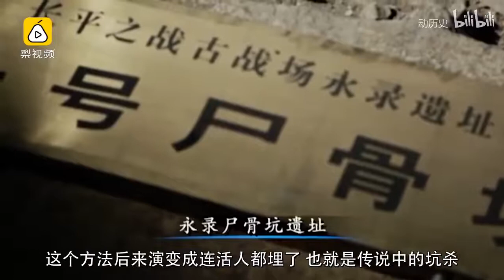【动历史】【补档】战争结束后，古人竟然这样打扫战场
有人打仗就有人死，一仗下来满地的尸体不处理，难闻都是小事，搞出瘟疫就麻烦了。古人都是怎么处理这些尸体的呢？本期动历史告诉你答案。